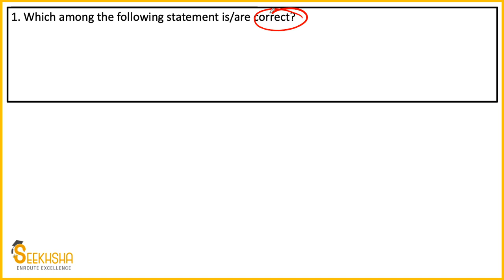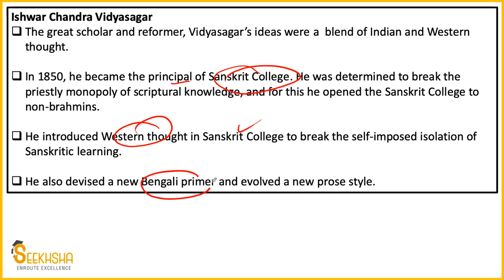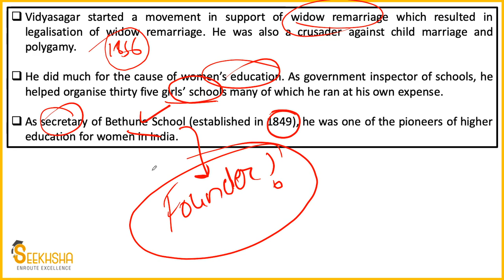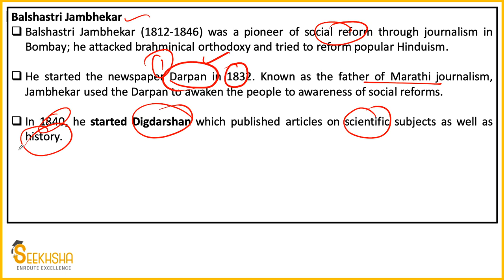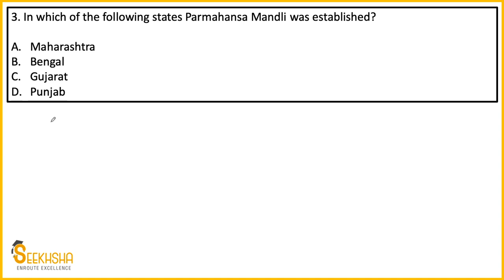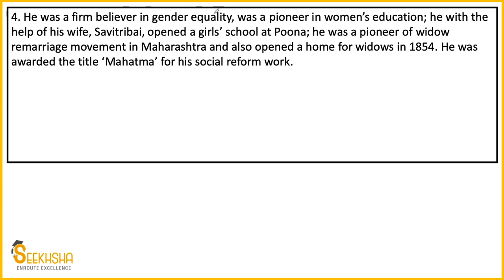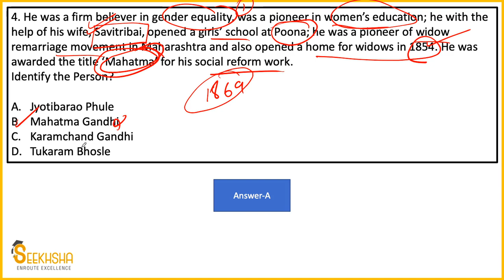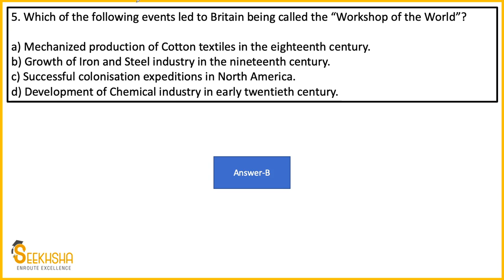Lecture 10- MCQ on Indian Freedom Struggle I UPSC EPFO AO/EO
In this lecture i have discussed some important MCQ from Indian freedom struggle. These are highly important for your revision of UPSC EPFO AO/EO Exam. The topic covered is Blue rebellion.